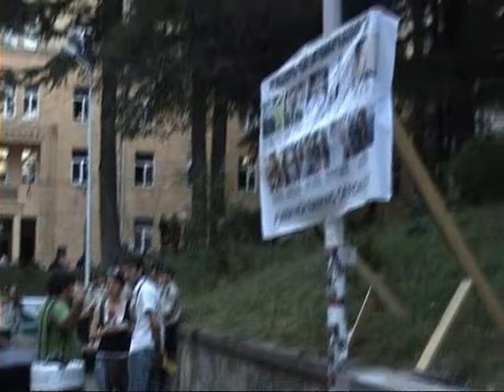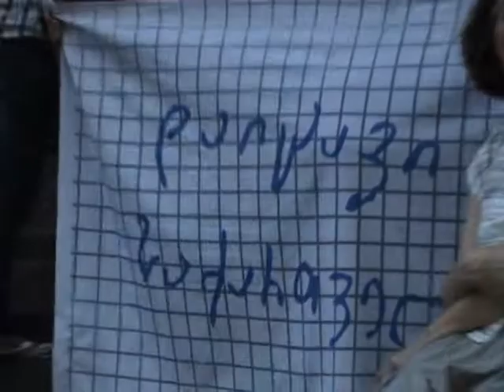2009.07.20 19:30 ვიდეო ქრონიკა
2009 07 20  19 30   ვიდეო ქრონიკა